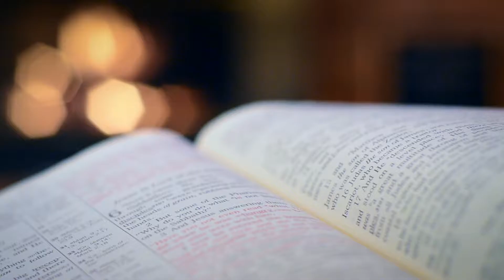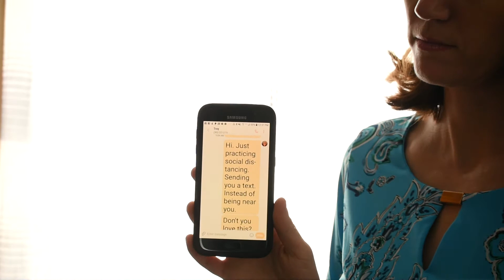March 22 Announcements